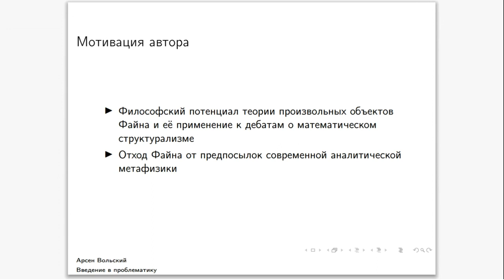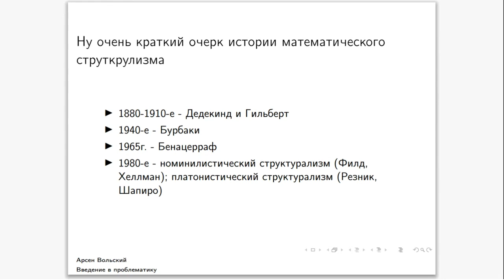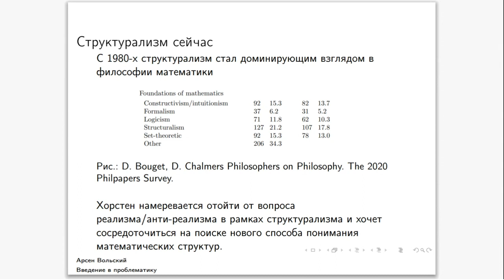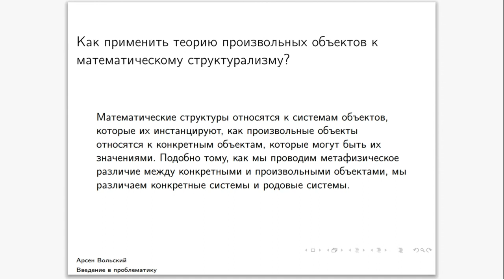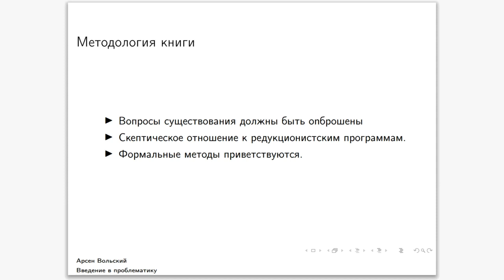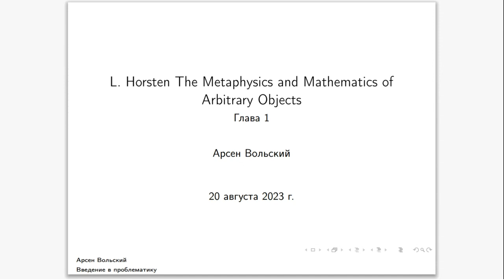20230820: Арсен Вольский о 1 главе книги Л. Хорстена "Метафизика и математика произвольных объектов"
Выступление Арсена Вольского о 1 главе книги Л. Хорстена «Метафизика и математика произвольных объектов» (Horsten L. The Metaphysics and Mathematics of Arbitrary Objects) на заседании кружка аналитической философии 20 августа 2023 г.